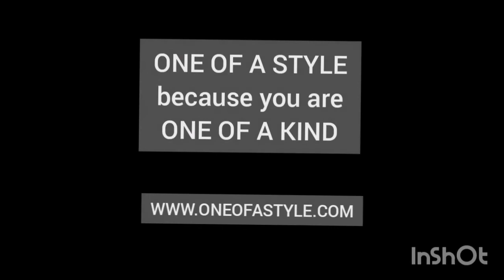PERSONAL STYLIST TIPS: HOW TO STYLE UP YOUR T-SHIRT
The majority of us is wearing casual and comfy clothes at the moment, but then we have that important virtual meeting and we don't know what to wear, or maybe we have no time to change our clothes! So I'm here sharing 3 tops tips and smart solutions on how to style up your t-shirt! This is going to work even after the lockdown 😁